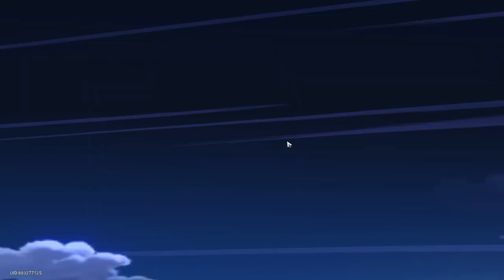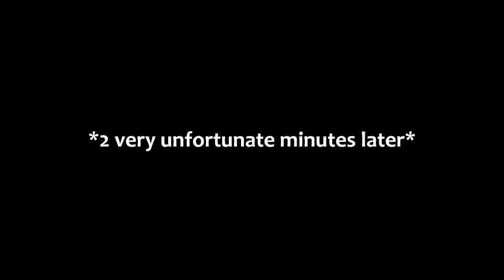I play Honkai Star Rail, but it's the BARE MINIMUM and I have NO CLUE what i'm doing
The true goal of this game is to obtain Kafka at any cost.
I stream live on my Twitch!